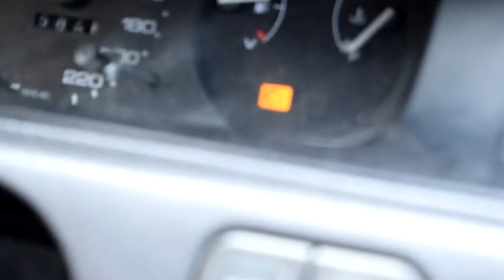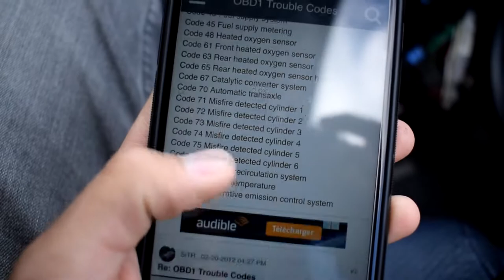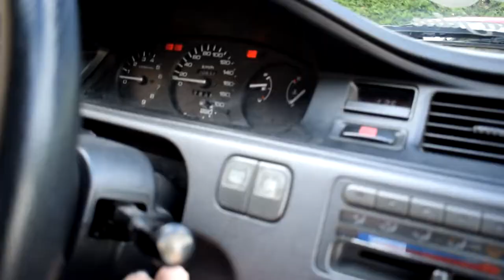TUTO/VLOG "Comment changer ses cardans (soufflets) sur civic 92-00 et sonde lambda"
Cette vidéo est un peu spéciale et longue (très) car elle est basée sur un tuto !

PS : il y a beaucoup de "donc" et "en fait "... mais donc en fait c'est normal :)

Cette méthode est aussi valable sur civic ed/ec/eg/ej/ek et plusieurs autres hondas !